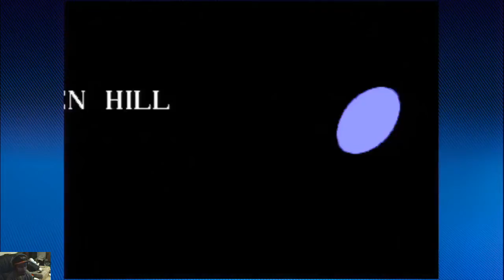Rhenium (Classic) - Raphy Silverman (Sonic the Hedgehog)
A classic video game hip hop alternative remix beat.
Title: Act Clear